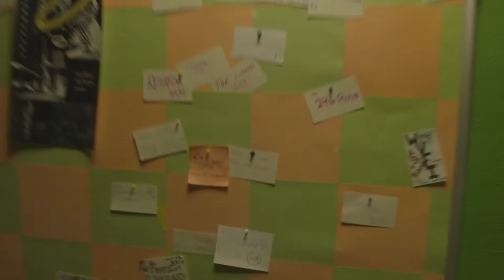WVFI Office Hours: Ladibree